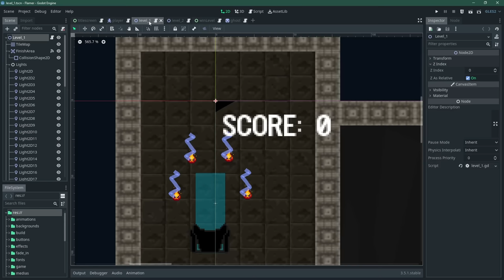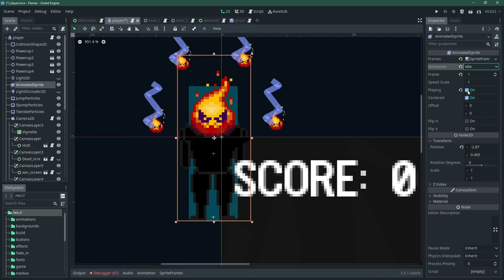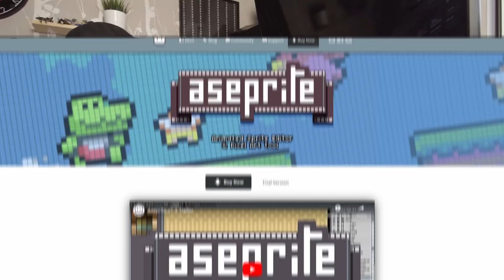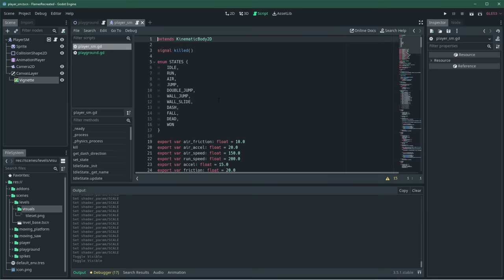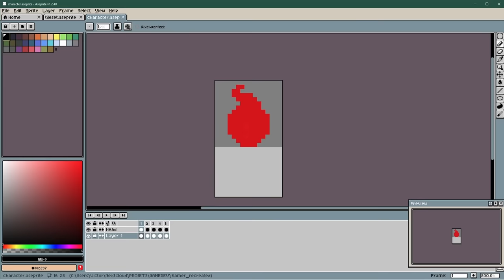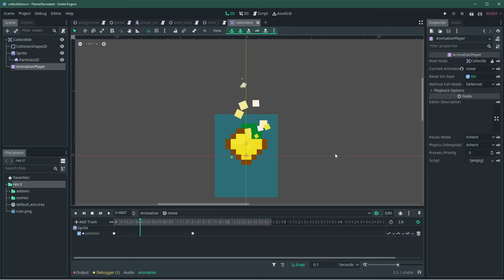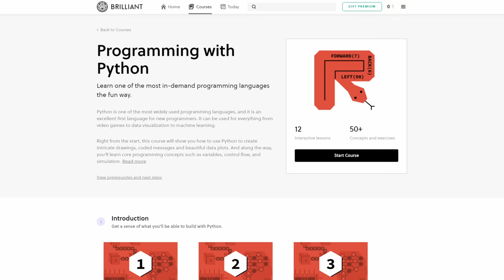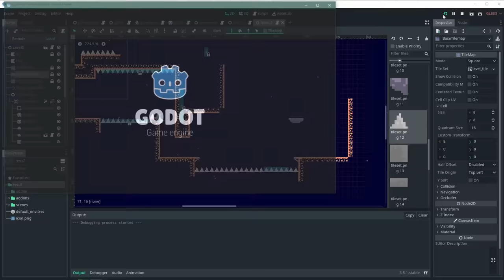Remaking my first game BETTER in 72 HOURS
I recreated my first game in just 3 days, 3 years after making it. I think I managed to do something pretty cool but you're the judge, so tell me!

💻 PC/desk setup
Ultrawide Monitor: LG 29"
24" HP monitor
Electric standing desk legs
Chair: not the exact same, but better
SSD: Samsung 980 pro
Stream deck
Mic: Maono AU A04
Keyboard: MX mechanical
Mouse: MX master 2S
Earbuds: OnePlus Nord Buds 2
Elgato Mounting Pole
Xbox Series controller
Heated desk pad 🔥
USB desk fan
Tablet: Samsung S6 lite
Walking treadmill

📹 Camera
Camera: Sony ZV E10
Lense: Tamron 17-70
Tripod K&F
SD card: SanDisk 128GB

📚 Books
Steal like an artist
How innovation works
Turtles, Termites, and Traffic Jams: Explorations in Massively Parallel Microworlds

🕹️ Celeste
🕹️ RUN: The world in-between

🎶 MUSICS IN ORDER OF USAGE
🎵 Stomps and Claps - John Sib
🎵 Last Winter - Prazkhanal
🎵 80s Synth Wave - AlexiAction
🎵 Indiana - OXBTHEPRODUCER
🎵 Inspiring corporate technology background - OYStudio
🎵 Save as - tobylane

🔖 CHAPTERS
00:00 - Intro
00:39 - What's Flamer?
02:00 - Day 1
04:39 - Day 2
07:16 - SPONSOR
08:17 - Day 3
10:20 - Result